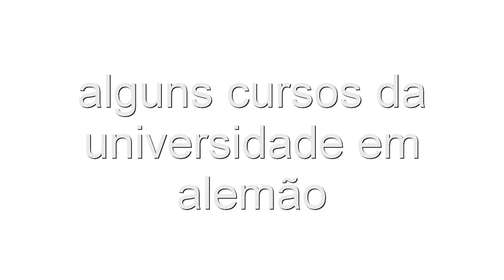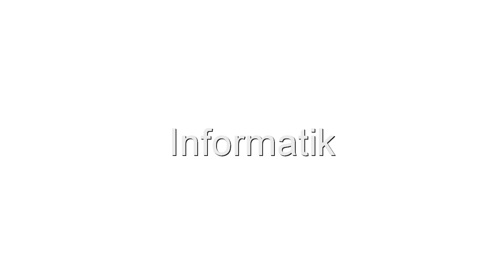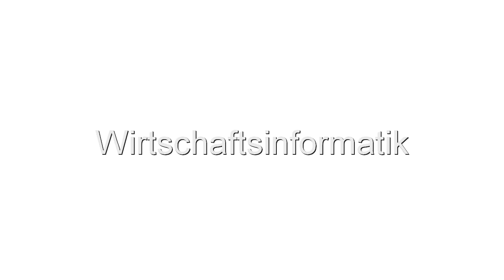os cursos da universidade em alemão / die Studienfächer in Deutsch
Eu traduzi alguns cursos da universidade para vocês .

A tradição eu fiz com a ajuda de e de uma amiga (E.P.A.).